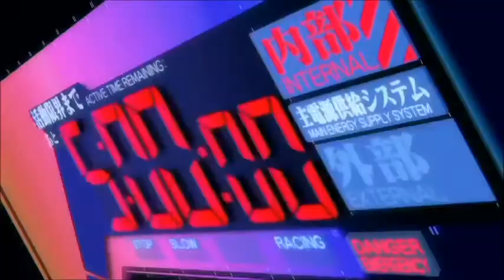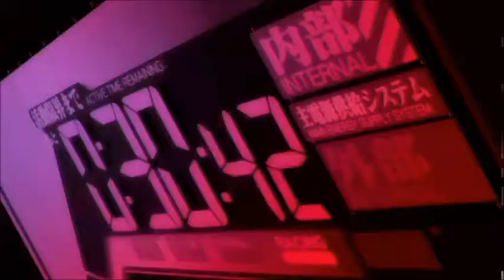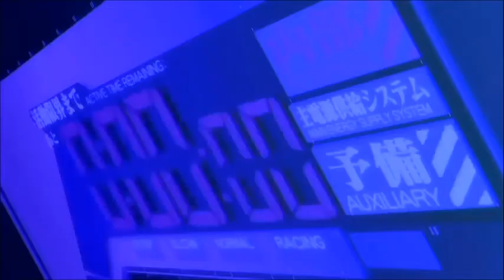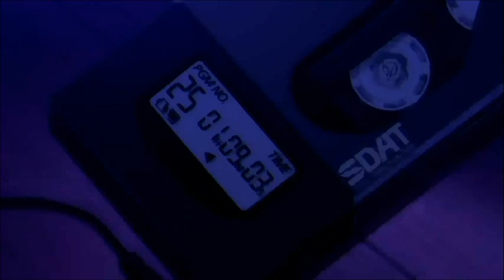Volk - Step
Psy Waste